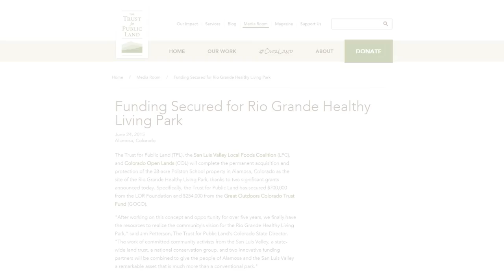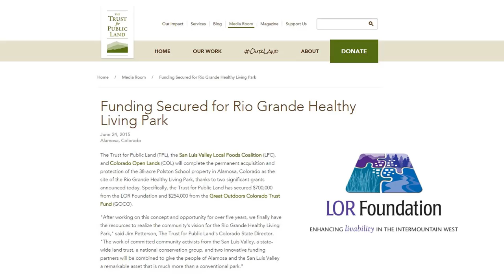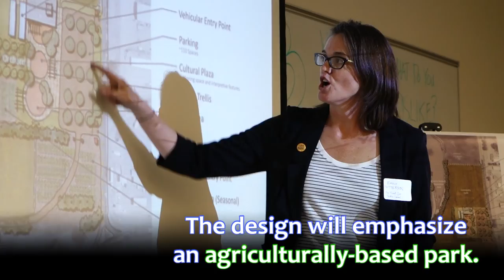Rio Grande Healthy Living Park - Summer 2015 Update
Many exciting updates at the Rio Grande Healthy Living Park this summer!